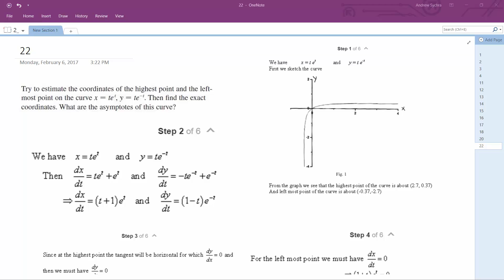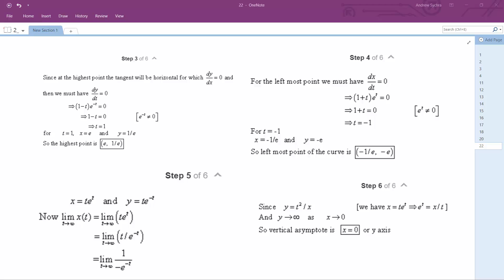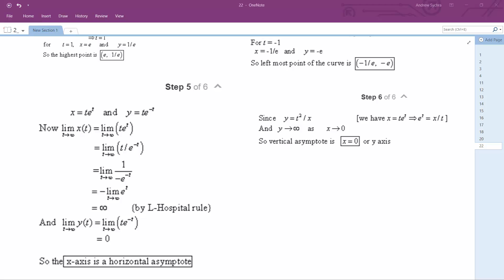the highest point and the leftmost point on the curve x = te^t, y = te^-t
Try to estimate the coordinates of the highest point and the leftmost point on the curve x = te^t, y = te^-t. Then ﬁnd the exact coordinates. What are the asymptotes of this curve?